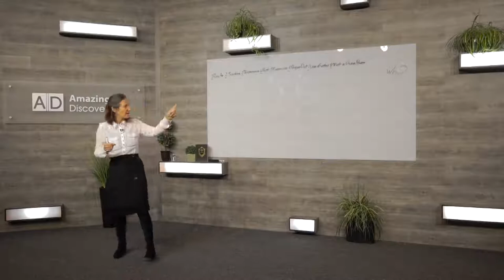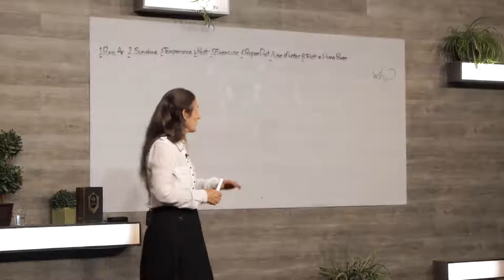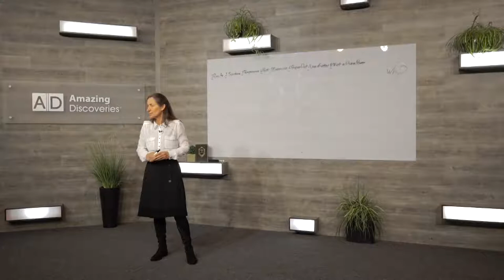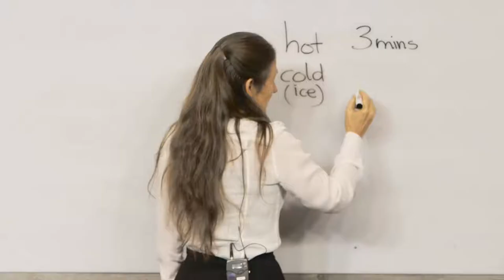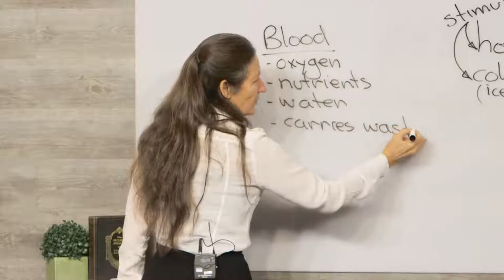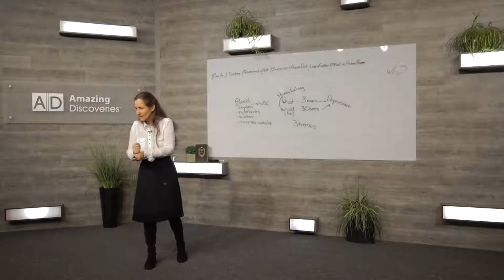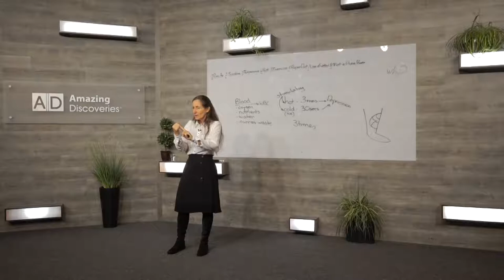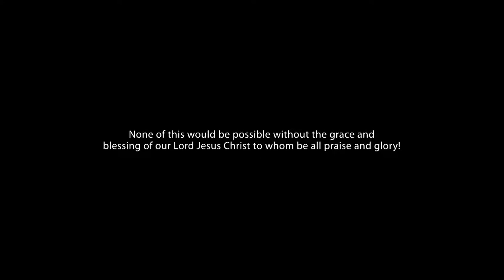How God can heal your diseases by Barbara O'Neill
Find out about God's method of healing diseases. How you can get relief from disease and sickness. Start living a disease free life.